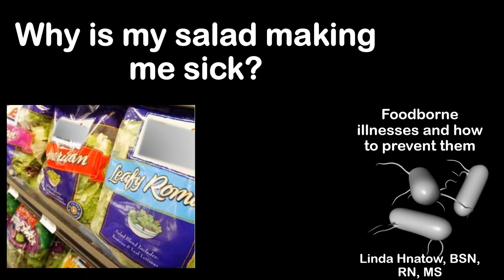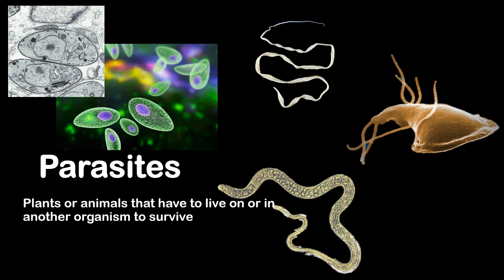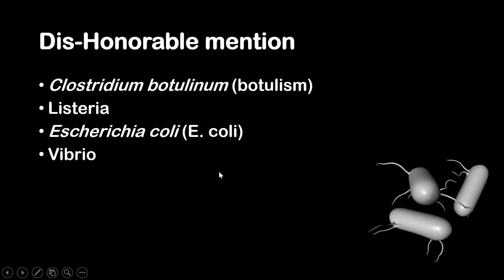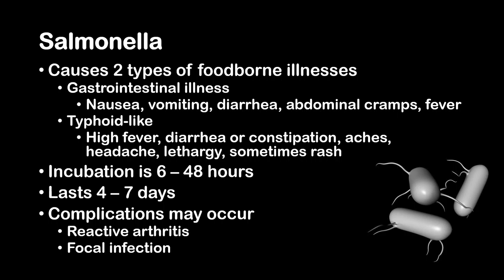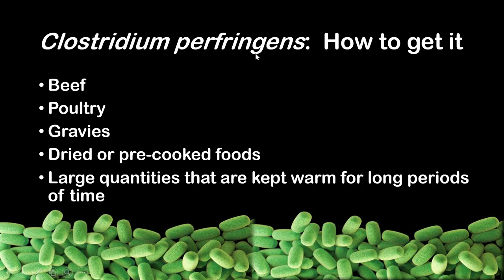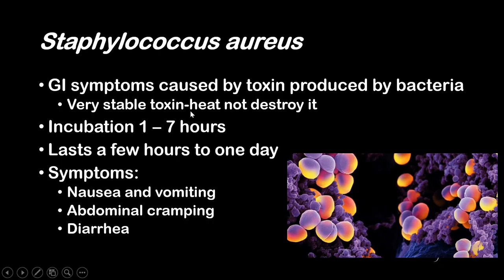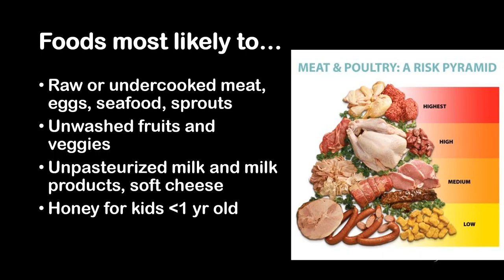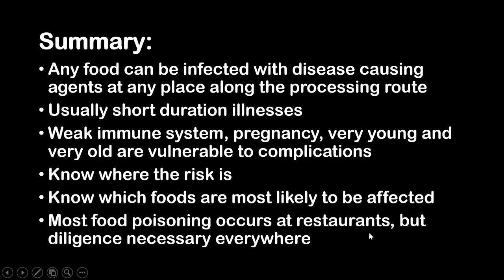Why Is My Salad Making Me Sick? Foodborne Illnesses and Food Safety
This webinar will make participants aware of the kinds of pathogens and basic microbiology of the organisms involved in foodborne illnesses. Strategies to avoid these illnesses will be discussed. Participants will also learn about the myths and facts around safely handling food in different settings, including your kitchen, grocery stores, and restaurants.

The webinar is presented by Linda Hnatow, BSN, RN, MS. Linda’s work as a nurse has included educating nursing home staff on infection control measures. Prior to nursing, Linda was a researcher in molecular microbiology at University of Delaware and E.I. DuPont Co., where she worked with various bacteria for over 17 years. She also taught microbiology at various levels and presented at both the local and national level. Linda is currently sharing her expertise with Friends Life Care members in her role as a Care Coordinator.